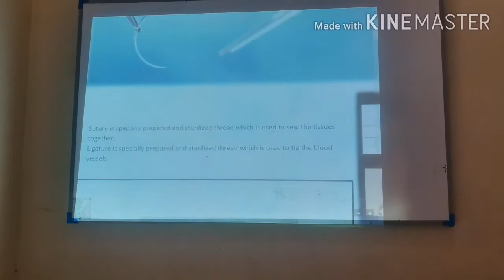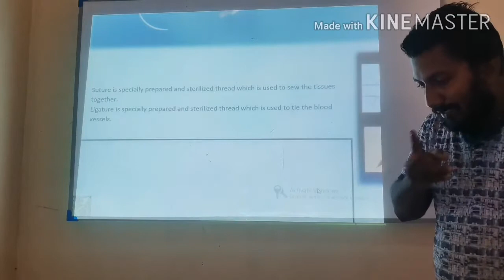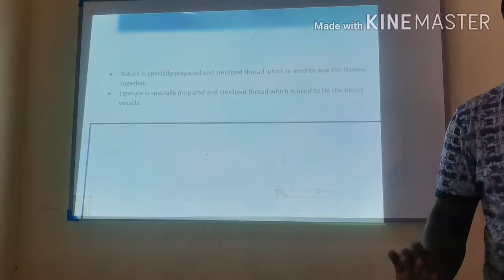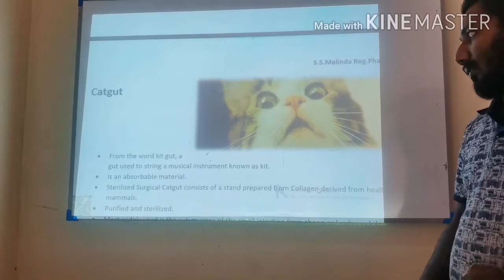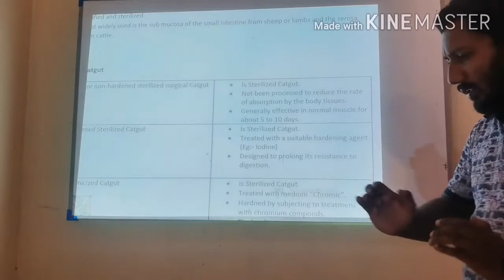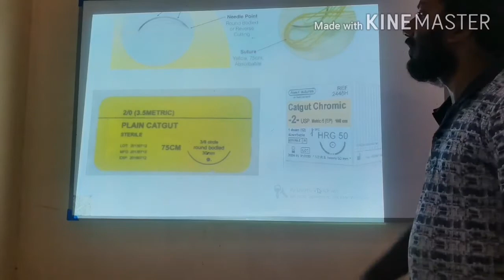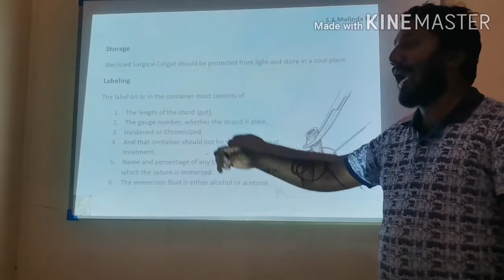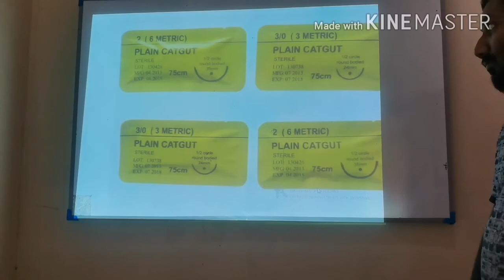2020 External Pharmacist Exam Guided Pharmaceutics Theory - Part 01 ""Sutures & Ligatures""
This discussion will cover Target SEQ and MCQs in 2020 External Pharmacist Exam.

sutures and ligatures are threads or strings specially prepared and sterilized for use in surgery. The former one is used for sewing tissues etc. together and the later one for tying blood vessels and other tissues.

After this you should be able to,
*Define the Sutures.
*Define the Ligatures.
*Define the Catgut.
*Identify the types of Catgut.
*Labeling, packaging and storage condition of Catgut.

S.S.Malinda